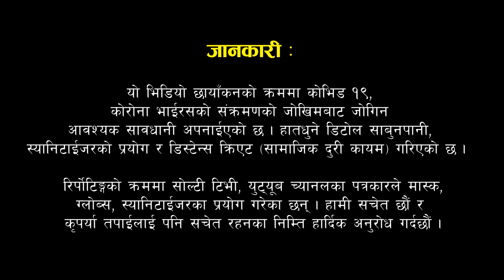Itahari update || Tarahara || Local Khabar || इटहरी अपडेट || उपमेयर लक्ष्मी गौतम || सोल्टी टिभी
बजार व्यवस्थापन तथा उपभोक्ता संरक्षणहित शाखाकी प्रमुख समेत रहेकी इटहरी उपमहानगरपालिकाकी उपमेयर लक्ष्मी गौतमको नेतृत्वमा उपमहानगरपालिकाभित्र रहेका खाद्यन्न पसलहरुमा अनुगमन गर्नुभएको छ । मंगलबार वडा नं. २०, तरहराको अनुगमनको क्रममा इटहरी बारे पछिल्लो अपडेट र सरोकारका विषयमा कुराकानी गरिएको छ ।

तरहराका डिपार्टमेन्ट अनौंठ !
सोमबारको अनुगमनमा म्याद गुज्रिएको र प्याकेटको प्याकेजिङमा उल्लेख गरिएको तौंलभन्दा कम सामाग्री भेटिएपछि झस्किएर ग्राहक कसरी ठगिने रहेछन् ? भनि चिन्तित उपमेयर गौतम वडा नंम्वर २० को तरहरा चौकमा मंगलबार बिहान बजार अनुगमनका लागि पुग्दा तिन छक्कै परिन् ! सोमबारको दृश्यभन्दा ठिक उल्टो दृश्य अनुगमनका क्रममा पाईन । स्थानीय वडाका प्रतिनीधि वडा सदस्य तथा बजार व्यवस्थापन समितिका अध्यक्ष राम बहादुर गिरी, प्रहरी र संचारकर्मी नवीन गुरुङसँगै आफ्ना कर्मचारीका एक टोलीसहित अनुगमनका लागि तरहरा चौकका डिपार्टमेन्टहरु पस्दा उनी तिन छक्क परेकी हुन् ।

बिहान आठ बजेपछि तरहरा आईपुगेकी उपमेयर गौतम वडा सदस्य गिरीसँगै सबैभन्दा पहिले ओमेगा डिपार्टमेन्ट पसिन् । ओमेगा डिपार्टमेन्टका प्रोपाईटर पदम गिरीले म्याद सकिएको सामाग्री राख्ने स्टोरदेखि प्याकेटको प्याकेजिङ सब देखाईदिए । गिरीको डिपार्टमेन्टपछि अनुगमन टोली धनलक्ष्मी सपिङ कम्प्लेक्स छिर्यो । त्यहाँ प्रोपाईटर रमेश विश्वकर्माले टोलीलाई आफ्नो माथिल्लो तल्लामा रहेको स्टोर कोठा लगे र म्याद सकिएको सामाग्री राख्ने स्टोरदेखि प्याकेटको प्याकेजिङमा उल्लेख भएको तौंल ठिक भए नभएका देखाए । उपमेयरले उनलाई सपिङ स्टोरको एक कुनाम पनि म्याद गुज्रिएको सामाग्री भनेर ठूलो अक्षरमा ग्राहकले देख्ने र बुझ्ने गरि नेपाली र अंग्रेजीमा लेखेर राख्न भनिन् । सँगै आएकी कर्मचारीले धनलक्ष्मीको नवीकरण हेरिन ।

त्यसपछि, टोली वडा सदस्य स्वंयम लगानीकर्ता भएका तरहरा सपिङ सेन्टर लाग्यो । त्यहाँ पनि विक्रीमा राखिएका सामाग्रीका म्याद, तौंल र सेन्टरको नवीकरण हेरे । उपमेयर गौतम तरहरा चौकका रहेका डिपार्टमेन्टहरु पस्दा किन तिन छक्क परिन भने, सोमबारको अनुगमनमा तौल कम भएर चेतावनीसम्म दिनु परेको बेला ती तिनवटै डिपार्टमेन्टहरुमा प्याकेटको प्याकेजिङमा उल्लेख भएको तौंलभन्दा कम होईन, बढी चै भेटिन् । यहि कुराले उनी छक्क परिन् ।

संचारकर्मी गुरुङसँग बोल्दै उपमेयर गौतमले अनुगमन सम्पूर्ण वडाहरुमा नियमित रहने बताईन् । त्यस्तै, उपभोक्ताको हितका लागि बैशाख ३१, बुधबार बस्ने कार्यपालिकाको बैठकमा आवश्यक निर्णयहरु गरिने पनि जानकारी गराईन् । उनले कालाबजारी गरेको थाहा पाए वा उजुरी आएमा आफुले शक्त कारबाहीमा उत्रिने समेत चेतावनी दिएकी छिन् ।

स्थानीय बजार व्यवस्थापन अन्तरगत, स्थानीय सरकारलाई स्थानीय व्यापार, आपूर्ति तथा अनगुमन, उपभोक्ता अधिकार तथा हित सम्बन्धी नीति, कानून, मापदण्ड, कार्यान्वयन र नियमन अधिकार छ । साथै, उसले स्थानीय वस्तु र सेवा व्यापारको मूल्य तथा गुणस्तरको अनगुमन गर्न सक्छ । स्थानीय सरकारसँग स्थानीयस्तरका व्यापारिक फर्मका दर्ता, अनुमति, नवीकरण, खारेजी, अनुगमन र नियमनको अधिकार पनि सुरक्षित छ ।